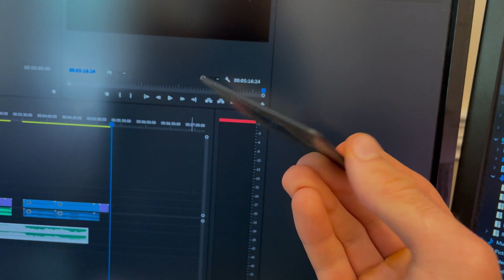Which EMF Protection is Best? - 3 Way to Protect Yourself from Electromagnetic Radiation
With technology comes electromagnetic radiation. While the benefits of modern technology are lengthy, we must also be aware of the threat they pose. One of these threats is the low levels of radiation they are constantly putting out.

In this video, we cover some solutions to mitigate the effects of EMR.